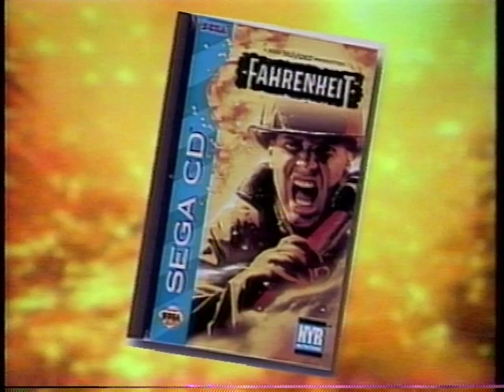Sega Summer CES Promo Video (1994)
Here’s a VHS tape that Sega’s public relations staff handed out to the press at the Summer Consumer Electronics Show in 1994. It’s a low-fi jumble of cheesy green-screen video effects, lame writing and cringe-inducing butt-rock background music. Sega’s success in the Genesis era owed a great deal to San Francisco-based ad agency Goodby, Silverstein & Partners and its edgy “Welcome to the Next Level” campaign (including the popular “Sega Scream”), but I’m guessing that GS&P was not involved in the production of this video, aside from the one embedded TV commercial and the recycled clips from existing ads. It’s likely that Sega’s internal marketing team put it together in an attempt to mimic the style of the GS&P ads, with awkward results. I mean, “Welcome to the Next Living Room”? What does that even mean?

The most noteworthy element of this confounding promo is the celebrity who was chosen to be the Sega spokesman: It’s none other than R&B legend Lou Rawls. To his credit, Rawls makes the most of his smooth voice and cheerful presence, somehow managing to get through the presentation with most of his dignity intact. He’s clearly having fun as he floats through the demented video-game apocalypse into which he has been clumsily superimposed; he even sneaks in his favorite phrase (“yeah buddy”) and a few bars of his biggest hit, “You’ll Never Find Another Love Like Mine.” There are several instances in which his silky baritone voice actually goes deep enough to distort the microphone! And his is not the only deep voice in this promo: Longtime NFL Films narrator Harry Kalas can also be heard in the Sega Sports commercial about halfway through the video.

In addition to showing us his nauseating virtual living room (where he apparently watches Tony Bennett performances on his squiggly neon TV), Rawls gives us a rundown of Sega’s 1994 offerings. They include Dynamite Headdy, Ecco: The Tides of Time and several games in the “Sega Club” series for younger players. (Creative Antics was a very early version of Wacky Worlds Creativity Studio.) The ill-fated 32X add-on is also featured prominently. There’s even a brief teaser for Sonic & Knuckles with no gameplay footage at all; only the box art and illustrations of Sonic and Knuckles are shown.

All of this will be familiar to Sega fans, but there are a few quick glimpses of an interesting game that was never released. In the 32X segment, the unidentified submarine scenes are from a little-known adventure game called Shadow of Atlantis. It’s not one of the more notorious unreleased games, but I’ll bet that the people who worked on it have quite a story to tell. If I remember correctly, it was originally conceived as a Sega CD game but languished in development for years, even into the Saturn era. My memory on this subject may not be completely reliable, but I could swear that I once attended a lavish Shadow of Atlantis-themed party during the week of the first Electronic Entertainment Expo in 1995. It was not some little cocktail party, either. Sega actually rented the Shrine Auditorium in Los Angeles, set up Shadow of Atlantis demo kiosks and invited hundreds of people, including a handful of celebrity guests. I saw former Ozzy Osbourne/Quiet Riot bassist Rudy Sarzo there; this would have been just after his tenure with Whitesnake. I think there was even a live performance by the industrial dance band My Life With the Thrill Kill Kult. All in the name of some full-motion video game that never even made it to store shelves!